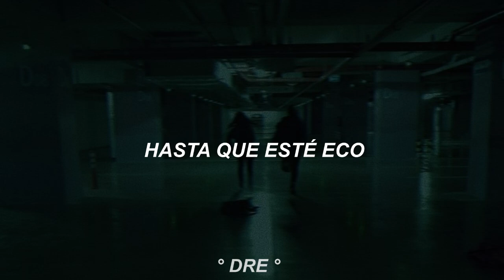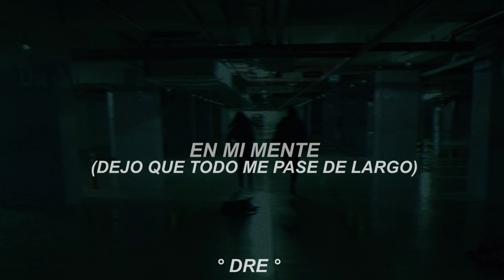Echo - Trapt - Subtitulada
Álbum: Trapt
Año: 2002